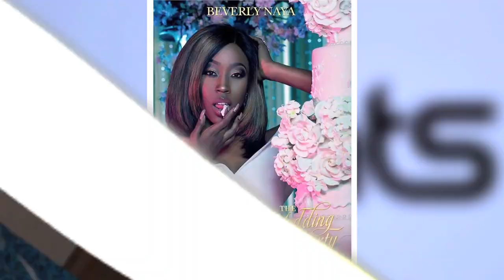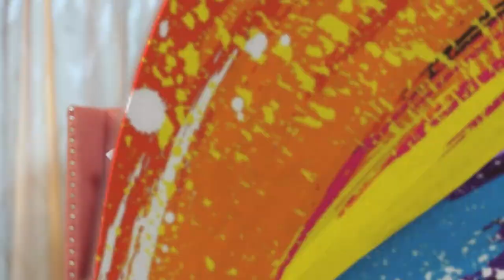BEVERLY NAYA ON AS TOYO SEES (TALK SHOW) S1E1: PERCEPTIONS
As seen on DSTV (Africa Magic Urban)- A-List actress Beverly Naya talks life in the public eye, Nollywood, fame and public perceptions on this episode of AS TOYO SEES!

Follow @astoyosees @the_toyosi